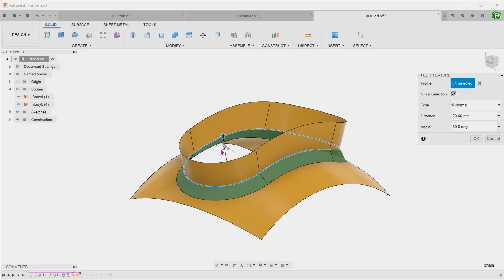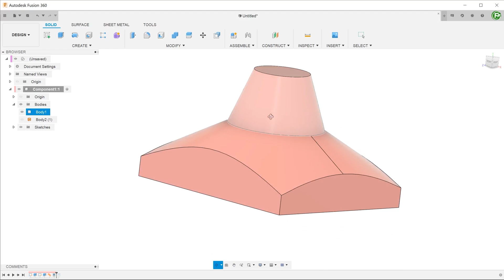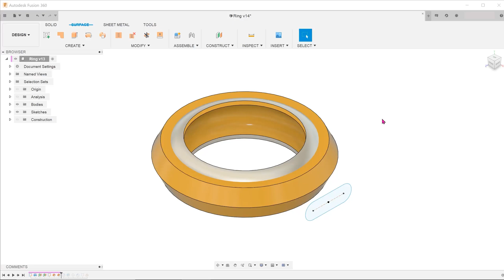Welcome to Fusion 360 School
Searching for videos on YouTube to learn about Fusion 360 can be a highly frustrating experience! Many videos begin with overly long introductions. You often have to scrub through the whole video timeline to find that single nugget of information that you need. Many come with no narration at all. Some spend half the time actually preparing the example model.

Also, they tend to be in the form of a single uncut live demonstration. Due to the live nature of such a format, instructions are often not concise and precise. And there is a lack of focus as presenters would often go off on a tangent to talk about other topics.

Here at Fusion 360 school, we target to address all these frustrations by adopting the following non-negotiable mandates when making instructional videos:

We provide just enough at the beginning to set up the video so that the viewer knows what to expect.
- Any part required for demonstration would be modeled beforehand. No time is wasted in preparation. We also strive to use simple models for demonstration purposes.
- All videos are fully scripted and narrated. Modelling steps are fully thought out and planned beforehand. Every single step is recorded and edited precisely to ensure that there are no mistakes or missed steps. The final product is a video that is highly condensed with information with no unnecessary pauses.
- As much as possible, we focus on the topic or features alluded to in the video title. Any features not related to the topic would be sped up. We believe this is crucial to the learning experience of the viewer.

At Fusion 360 School, we believe that every second that you spend watching a video is time that could have been spent working on your designs in Fusion 360. As such, we want to make sure that every one of those seconds counts towards improving your mastery of the software.

We hope that the end result would be a library of videos that viewers can keep coming back to for future reference. Thank you for your time.